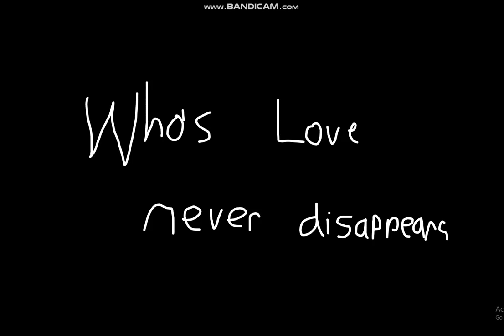New Beginnings - Trailer ! (read description firzt!)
Soooo heres my official trailer of a coming-very-soon drama, comedic, intense,
and all-in-all adventure filled veggietales fan-series called new beginnings! Be prepared cuz you're in for a ride !!
All thanks goes to you, my friend, El, who helped me make this possible ❤️